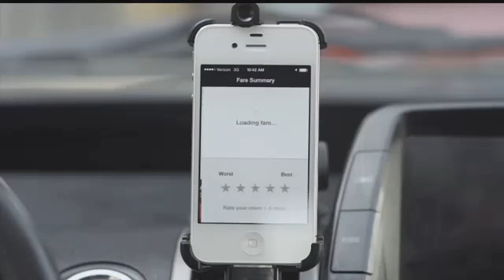Jane King Business Report: August 31, 2017